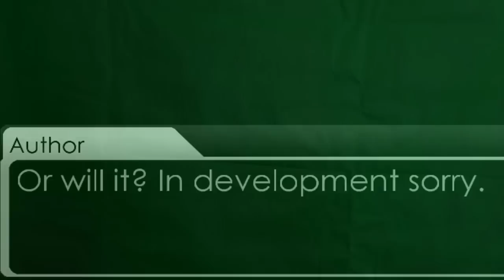WOW... SO THAT'S WHAT SHE LOOKS LIKE!? | Minecraft A Dimensional Disaster (Beta version) #5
A never before seen bae makes her appearance! ... So, that's what she looks like here!?

About: A Minecraft Anime visual novel. You are transported to the strange world known as Minecraft. This is the beta/ older version of the novel.